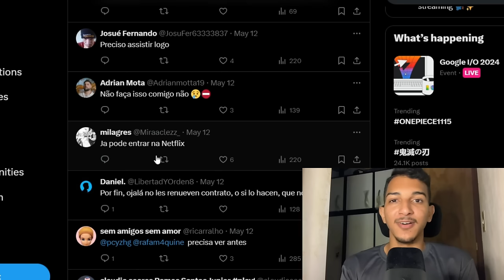DEU MUITO RUIM! FOI CONFIRMADO QUE ONE PIECE DUBLADO (RED) VAI SER REMOVIDO! A NETFLIX VAI LANÇAR?